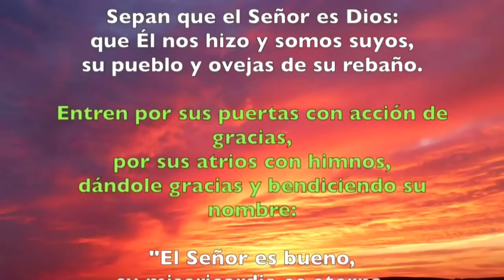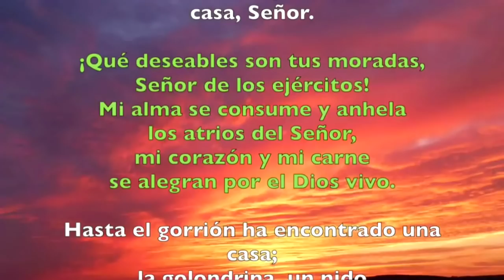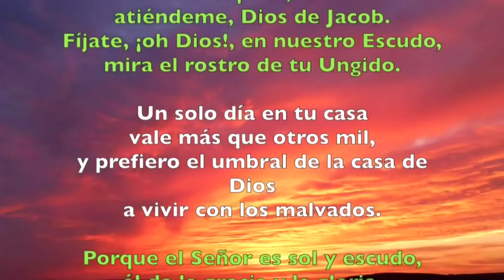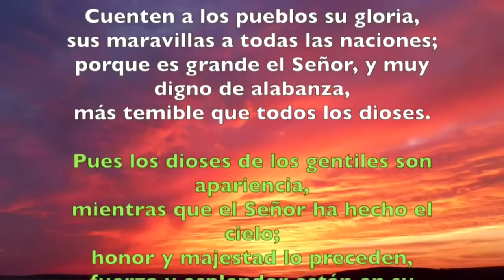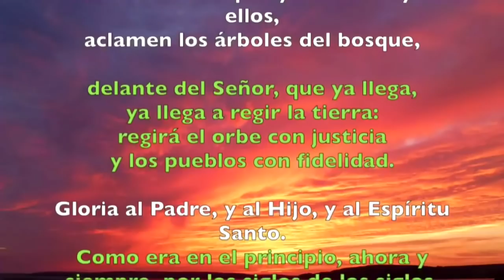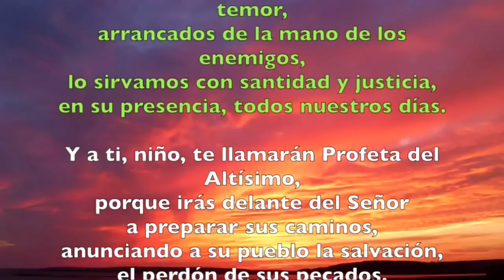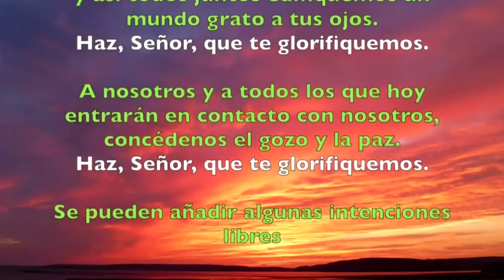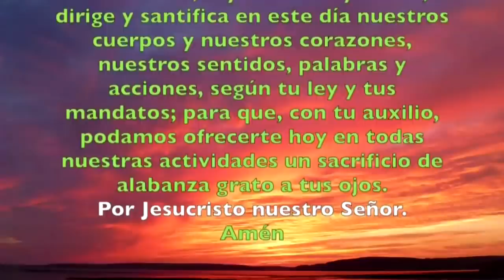Oración de la mañana (Laudes), LUNES XI semana del T. Ordinario | Padre Sam